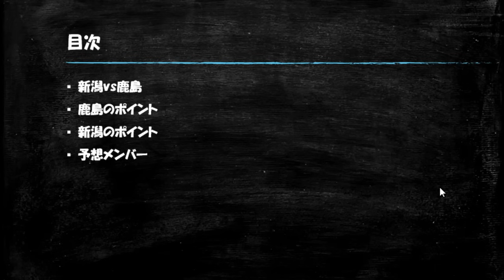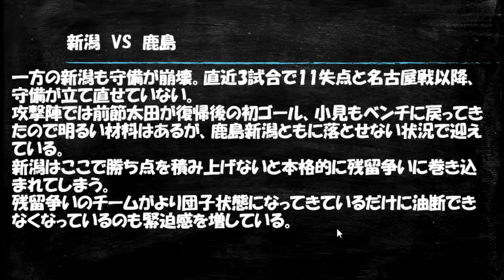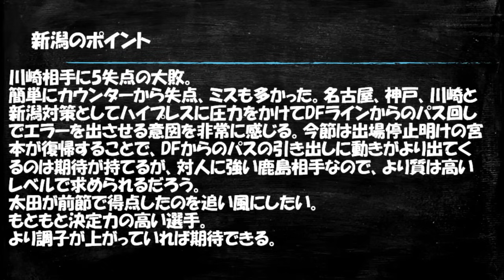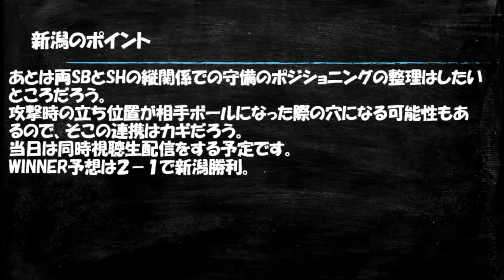【J1第33節・プレビュー】試合前徹底分析【アルビレックス新潟vs鹿島アントラーズ】